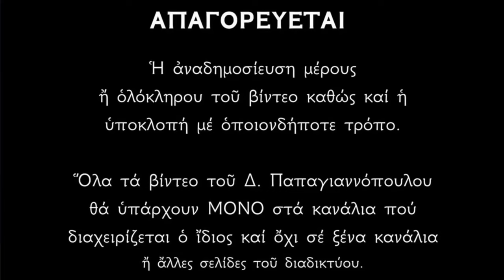🌸 4 Ιουλίου - Βίος Αγίου Ανδρέου Κρήτης, του Ιεροσολυμίτου